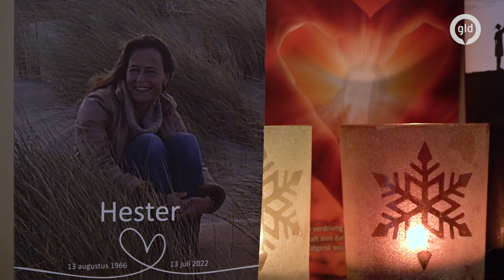Ton uit Ede verloor zijn vrouw aan Alzheimer en werkt nu aan een app voor mantelzorgers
Ton in 't Veld uit Ede is een app aan het ontwikkelen voor mantelzorgers. Hij is zelf mantelzorger geweest voor zijn grote liefde Hester en merkte in die tijd dat informatie, advies of een luisterend oor soms moeilijk te vinden was. Zijn app moet daar een eind aan gaan maken.